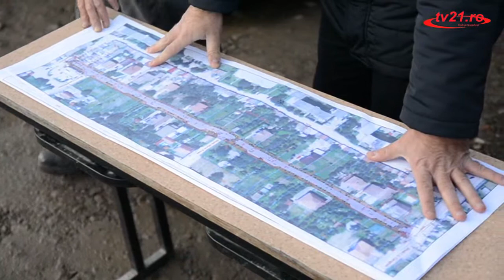Intalnire cu locuitorii din cartierul Primaverii